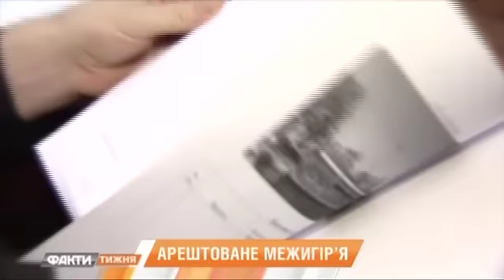Межигорье выставят на продажу - что будет с арестованной резиденцией Януковича?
Известные на весь мир страусы Януковича могут оказаться за решеткой. Несмотря на то, что они фактически и так в клетке. Если же серьезно, то вскоре Межигорье могут выставить на продажу. Вместе со страусами. Сюжет - Татьяны Штан.